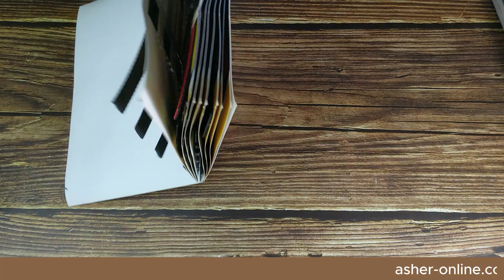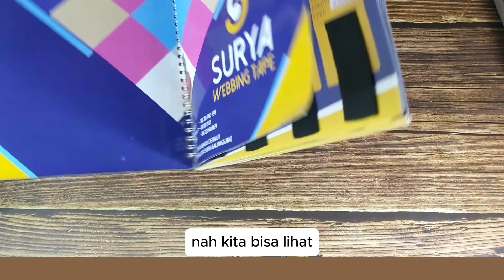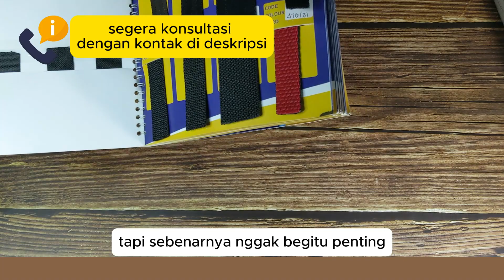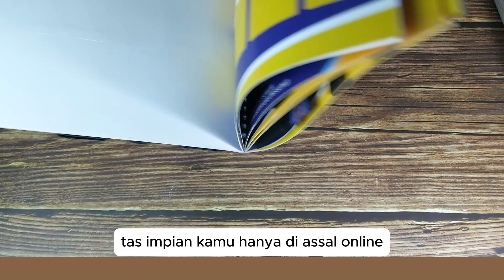review tali aksesoris tas review bahan baku tas review tali webbing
Konveksi / Pabrik Tas Asher-Online.com channel membagikan tips memilih tas keperluan acara perusahaan, seminar, haji, umroh, EO, ulang tahun dan bisnis startUp. Mulai dari tote bag, tas ransel, tas seminar, tas kanvas, tas serut, dan tas custom souvenir lainnya.

KONVEKSI TAS BANDUNG ASHER-ONLINE
CS 1 : 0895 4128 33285 (Bisa WA / SMS / Telpon )

Bila Anda membutuhkan tas bermacam-macam dalam jumlah banyak.

Lokasi : Jalan Inspeksi Citarum No.39, KP. Saneke RT.02 RW.10, Desa Pamentasan, Kecamatan Kutawaringin, Kabupaten Bandung, Jawa Barat , Indonesia 40911

Jam Kontak : 24 x 7 jam
Jam Operasional Kantor :
08.00 – 17.00 – Senin – Jumat
08.00 – 12.00 – Sabtu

Produsen tas dengan model terbanyak di Indonesia